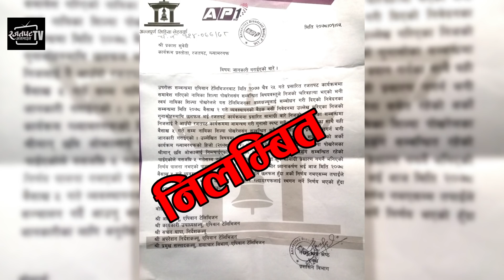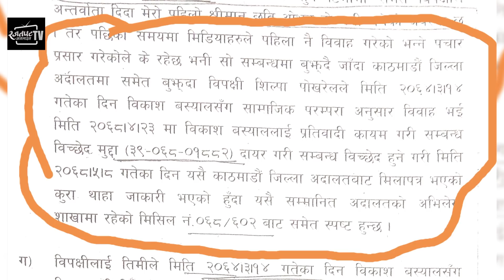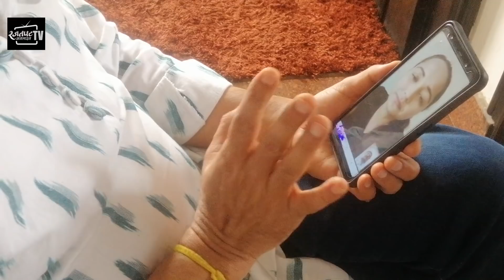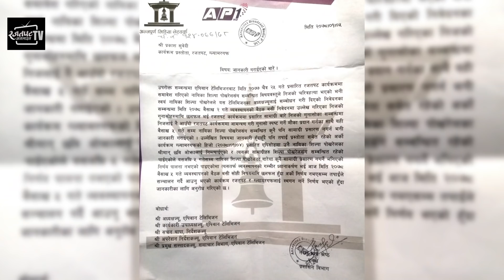छवि-शिल्पा काण्डका कारण निलम्बित रजतपटको स्पष्टीकरण II RAJATPAT II PRAKASH SUBEDI II April 22 2021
साथै साथै तपाई कस्को इन्टर भ्यु हेर्न चाहनु हुन्छ ? तल कमेन्ट बक्स मा कमेन्ट गर्नु होला.

यस च्यानल मा रहेका गीत, संगीत तथा Video हरु कपि, Download गरी अन्य Channel मा upload गरेको पाएमा प्रचलित कानुन बमोजिम कडा भन्दा कडा कारबाही गरिनेछ । (Embedding to a website is allowed). Please do not use this video with out prior permission. Uploading this video to your channel is strictly prohibited.If found will be processed for removal without any warnings. (embedding to the websites is allowed)